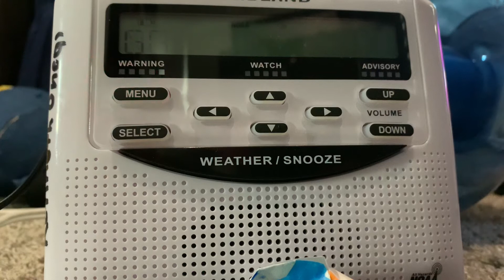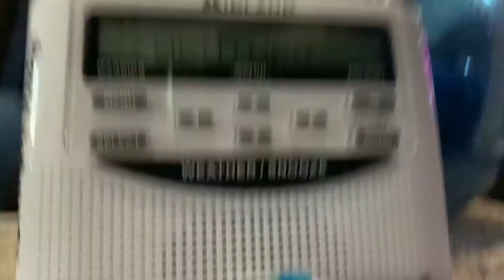EAS #25: Severe Thunderstorm Warning